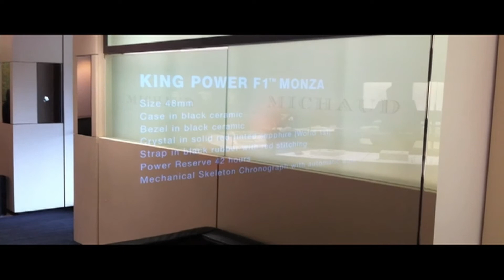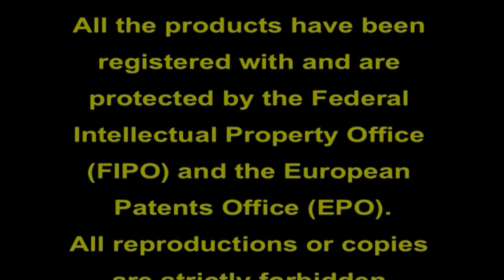Spy screen boutique Michaud Neuchâtel